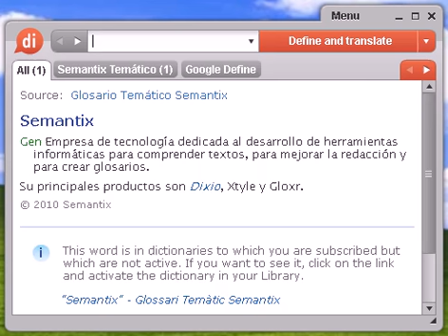Definición de badajo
badajo, diccionario, definición, significado, español, castellano, dixio, badajos